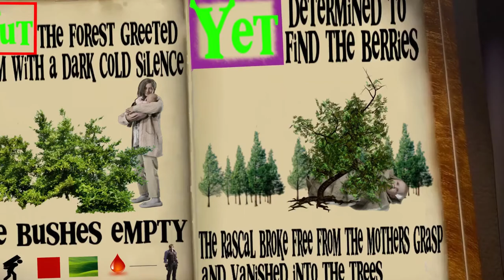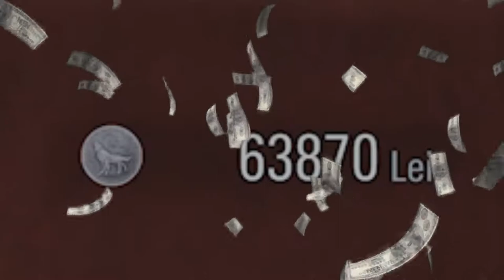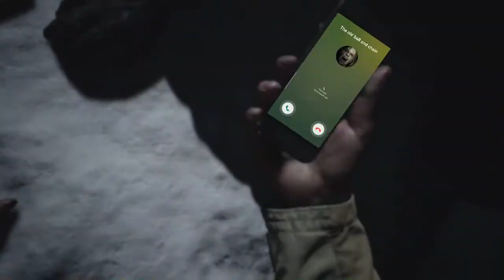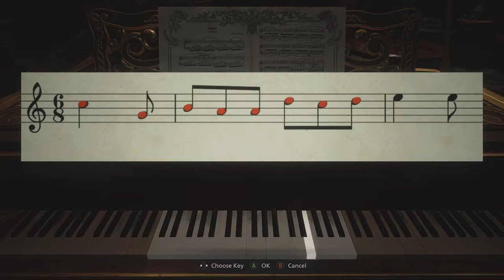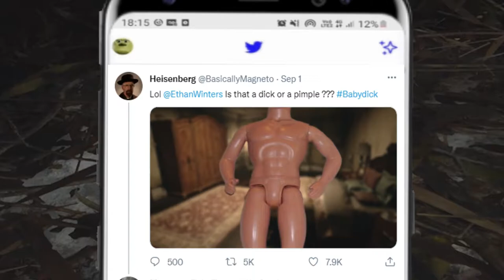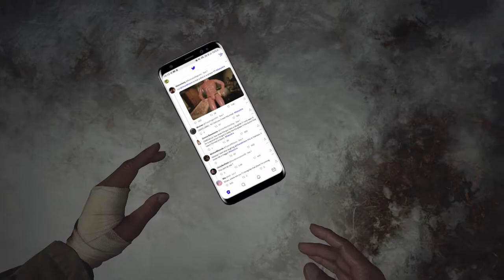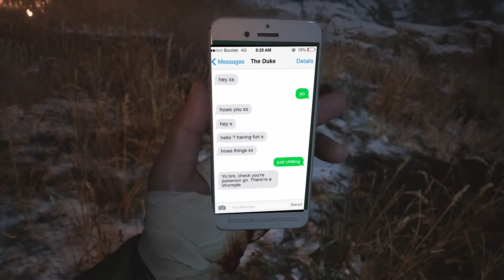Can You Beat Resident Evil 8 With Just The Pistol?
The Lemi is by far the worst weapon in Resident Evil Village excluding the two knifes of course but Can You Beat Resident Evil 8 With Just The Pistol?